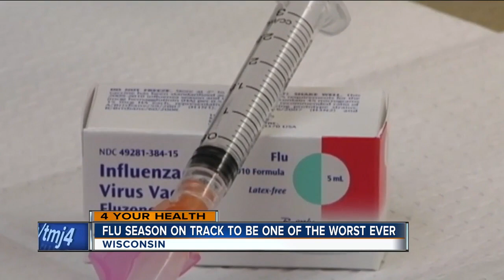Doctors: Flu season in Wisconsin still hasn't reached its peak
Doctors in Wisconsin warn that the worst of the flu season is yet to come as hospital visits continue to increase week after week. Recent numbers from the state Department of Health Services show Wisconsin is averaging close to 100 hospitalizations for the flu each day.